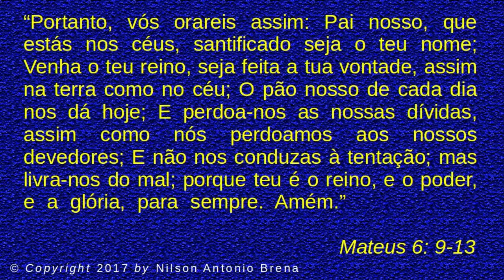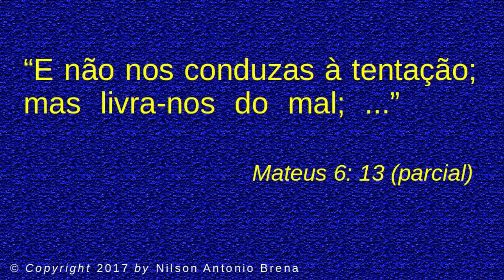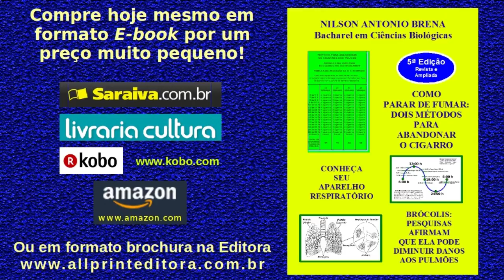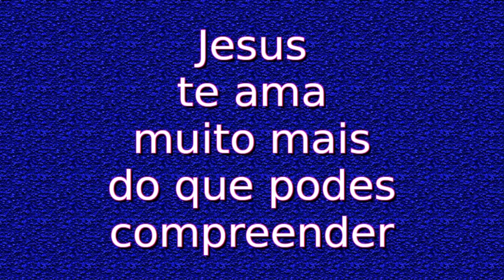Jesus Ensina sobre as Tentações na Oração do Pai-Nosso - Vídeo 9 - 11/3/2017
Reflexão sobre o Evangelho de Mateus, Capítulo 6, Versículos 9 a 13, onde encontramos, na oração do Pai-Nosso, a menção que Jesus faz às tentações. Palestra completa proferida pelo Biólogo Brasileiro Nilson Antonio Brena.